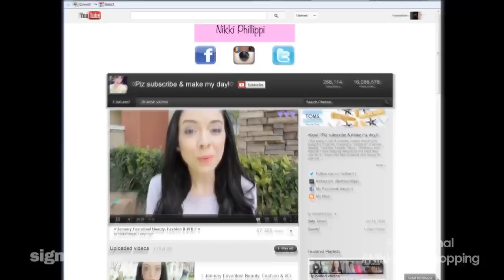Nikki Goes Shopping: Nikki Phillippi Goes Shopping with Fleur De Force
Join Nikki Phillippi and Fleur De Force as they shop around Westfield Valencia Town Center!